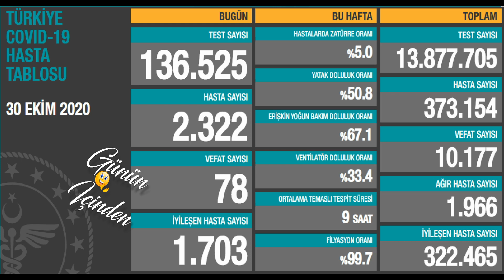Bugünkü vaka sayısı 30 Ekim Vaka | Günlük vaka sayısı | Korona virüs vaka sayıları tablosu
Bugünkü vaka sayısı 30 Ekim 2020 Türkiye Korona Virüs Tablosu Karşılaştırmaması Günlük vaka sayısı Fahrettin Koca Bugünkü test sayısı 31 Ekim vaka sayısı Korona vaka sayısı bugün 1 Kasım vaka, 2 Kasım vaka
Bugün tespit edilen 2.322 yeni hastamız var. Ağır hasta sayımız 2.000’e yaklaştı. Salgınla mücadele hem bireysel hem de toplu halde tedbirlere uymaktan geçiyor. Yarın bugünden daha az hastamız olsun istiyorsak hareketliliği üçte birine indirmeliyiz.

İzmir çok Büyük Geçmiş olsun rabbim yardımcımız olsun. Dualarımız ve Kalbimiz Sizlerle İzmir